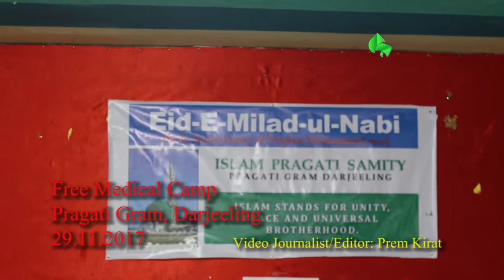In the occation of Prophet Muhammad's Birthday Free Medical Camp at Pragrati Gram